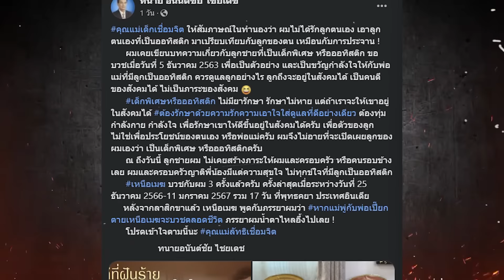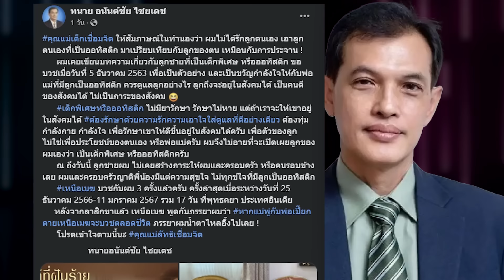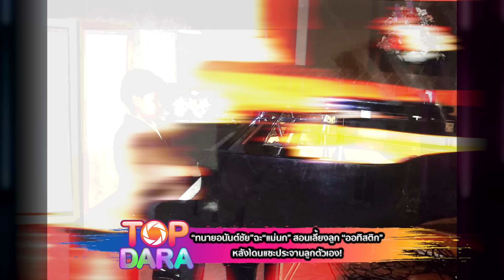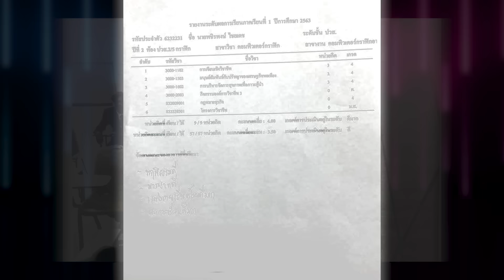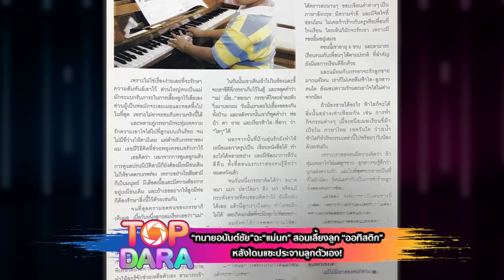“อนันต์ชัย”ฉะ“แม่นก” สอนเลี้ยงลูก “ออทิสติก”ให้ไม่เป็นภาระสังคม หลังโดนแซะประจานลูกตัวเอง | TOP DARA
“ทนายอนันต์ชัย” สวนกลับ “แม่เด็กเชื่อมจิต” ควรดูแลลูกอย่างไร ลูกถึงจะอยู่ในสังคมได้ เป็นคนดีของสังคมได้ ไม่เป็นภาระของสังคม หลังโดนแซะแรงไม่รักลูก ทำนองเหมือนเอาลูกมาประจาน ปมเผยกับสาธารณะชนว่าลูกเป็น “ออทิสติก”